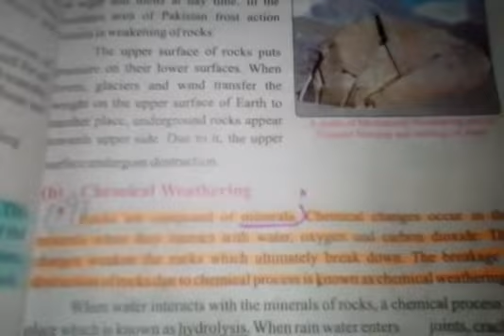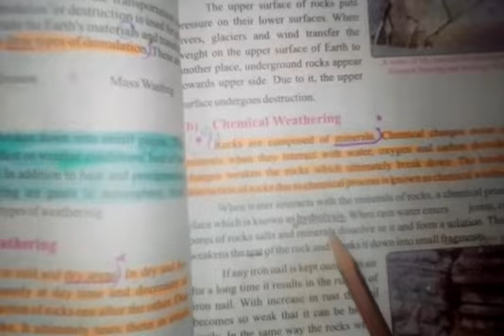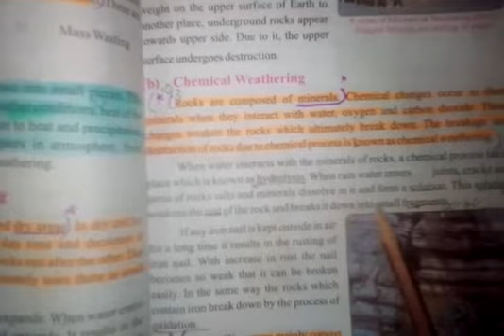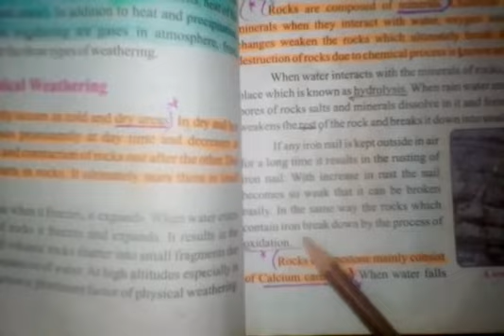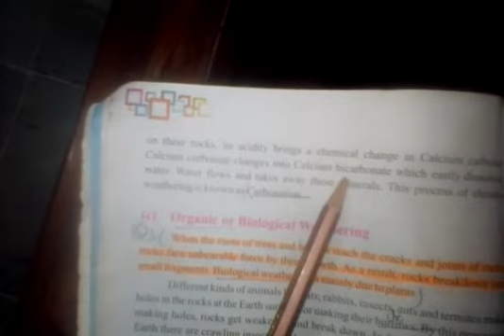CLASS VII PART 1(1) GEOGRAPHY PAGE NO 17 TO 20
Subject: Geography
Class:7th
Topic: Denudation
Page:17 to 20
Total videos:5